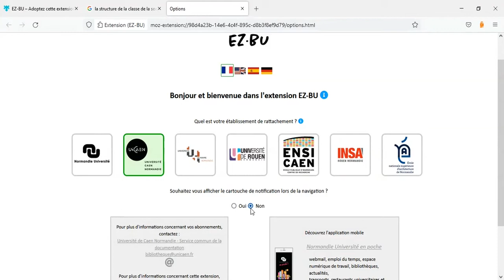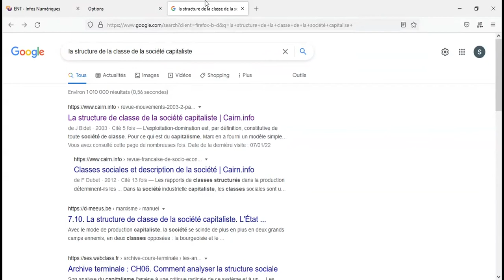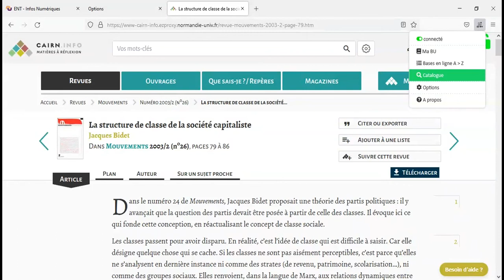EZ-BU Tuto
Accédez en 1 clic aux ressources électroniques de vos bibliothèques !

L'extension EZ-BU facilite l’accès aux ressources électroniques des bibliothèques universitaires membres de Normandie Université (Université de Caen Normandie, Université Le Havre Normandie, Université de Rouen Normandie, ENSICAEN, INSA Rouen Normandie et ENSA Normandie).